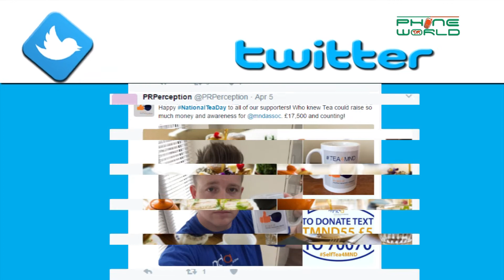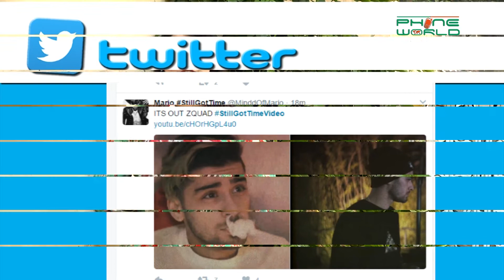Twitter Trends | Take a Look Around Twitter | 21, April, 2017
Twitter Trends is all about whats new and whats trending on twitter. It includes all those recent hashtags that are being shared by Pakistani twitter users as well as international.